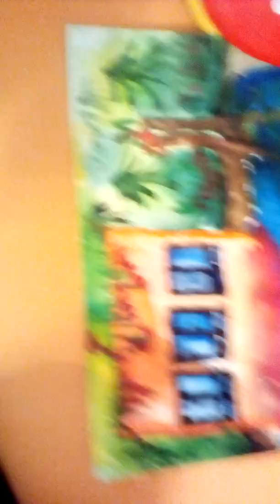Япоказавою картины и небольшой рум тур